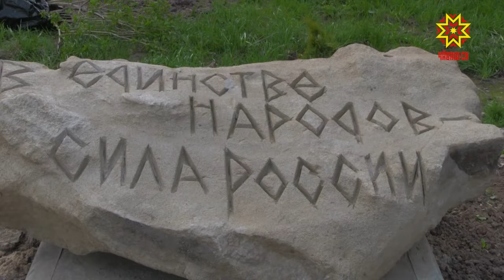«Çĕнтерӳ чечекĕ шанмастех»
Тĕрлĕ халăх пĕрлĕхĕнче ӳстернĕ Çĕнтерĕве паянхи паттăрсем шанма памаççĕ. Чăваш Енри Туслăх çурчĕн картишĕнче вĕсем Тăван çĕршывăн Аслă вăрçинче пуç хунисене асăнса йывăçсем лартрĕç.